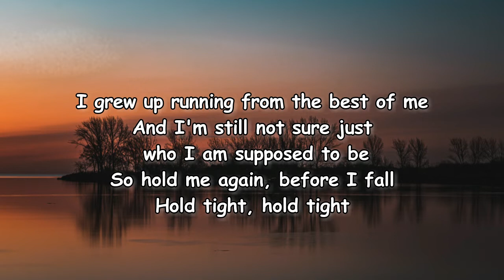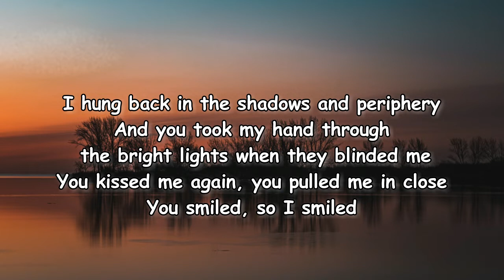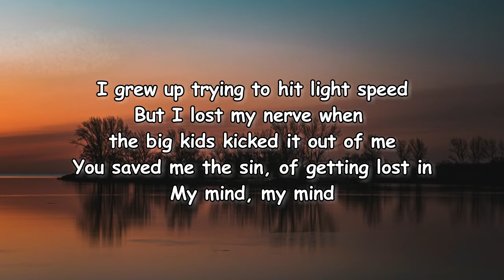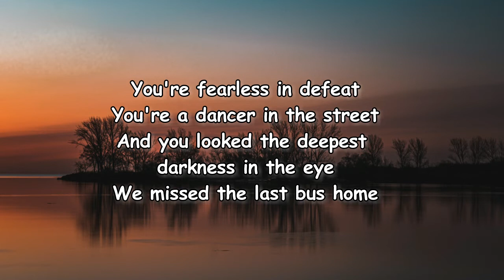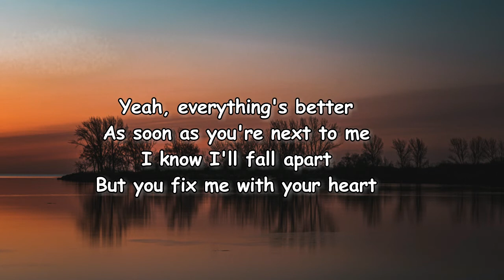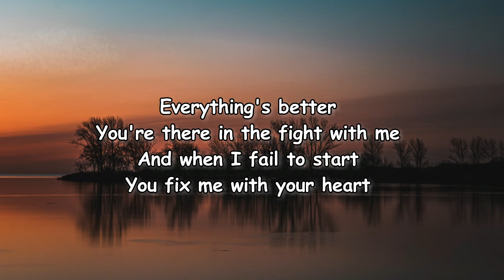James Bay – Better Lyrics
Better Lyrics:

[Verse 1]
I grew up running from the best of me
And I'm still not sure just who I am supposed to be
So hold me again, before I fall
Hold tight, hold tight
I hung back in the shadows and periphery
And you took my hand through the bright lights when they blinded me
You kissed me again, you pulled me in close
You smiled, so I smiled

[Chorus]
'Cause everything's better
As soon as you're next to me
I know I'll fall apart
But you fix me with your heart
Everything's better
You're there in the fight with me
And when I fail to start
You fix me with your heart

[Verse 2]
I grew up trying to hit light speed
But I lost my nerve when the big kids kicked it out of me
You saved me the sin, of getting lost in

[Chorus]
'Cause everything's better

[Post-Chorus]
Ooh-ooh, ooh-ooh
Ooh-ooh, ooh-ooh
Ooh, ooh

[Bridge]
You're fearless in defeat
You're a dancer in the street
And you looked the deepest darkness in the eye
We missed the last bus home
Found a park bench for a throne
And the stars stayed out tonight
And everything's better, everything's better

[Chorus]
Yeah, everything's better